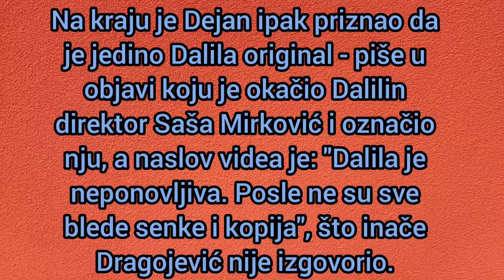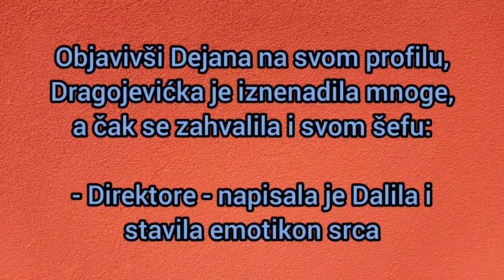DALILA UHODI DEJANA - ŠALJE SRCA! Oglasila se nakon navoda da NEĆE RAZVOD